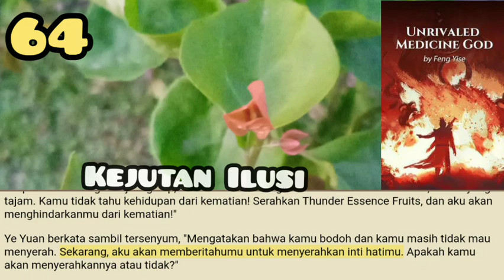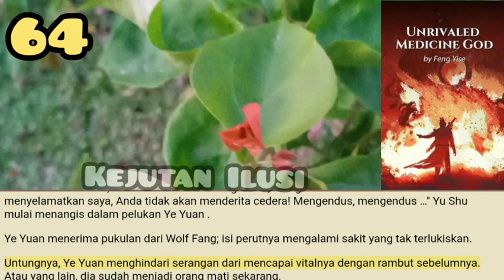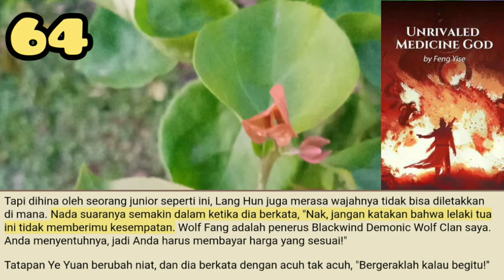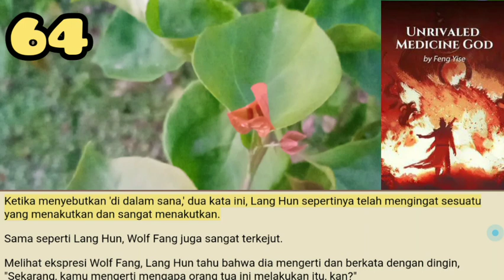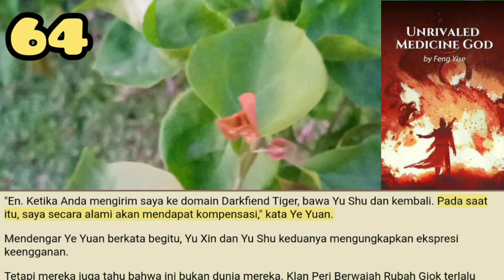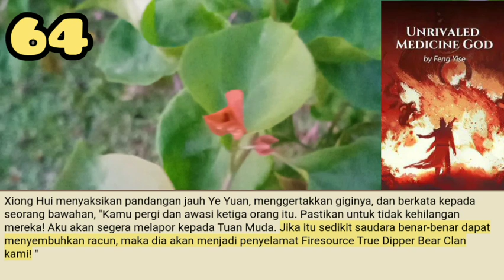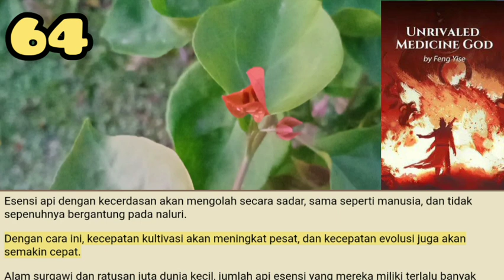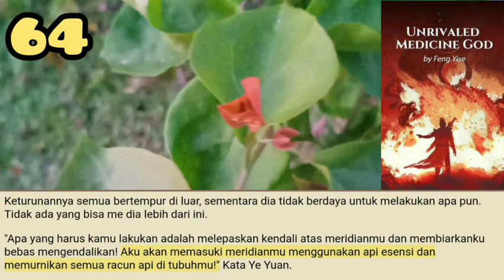Kejutan Ilusi, Unrivaled Medicine God 64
Wolf Fang baru saja selesai berbicara, dan dia langsung menghilang dari pandangan!
Bang!
Tabrakan yang intens. Ye Yuan tersingkir terbang langsung.
Setelah transformasi iblis, kecepatan Wolf Fang benar-benar tak terduga.
Selain Ye Yuan, praktis tidak ada yang bisa melihat jalur lintasan Wolf Fang dengan jelas.

storian gallery